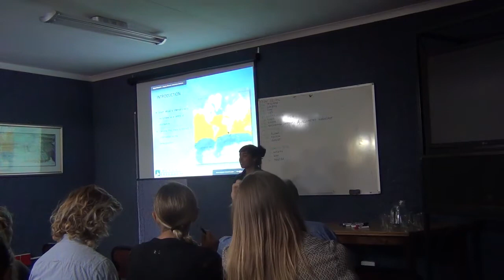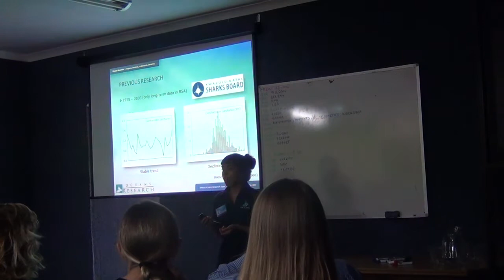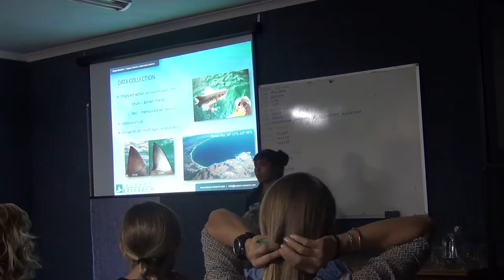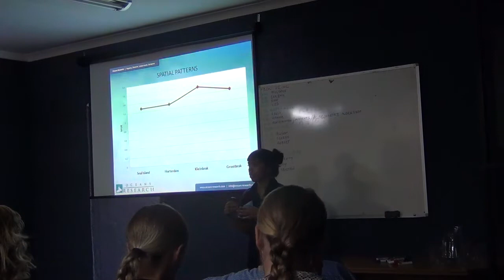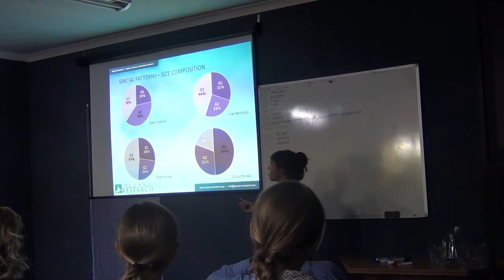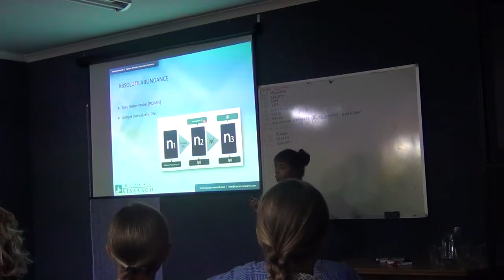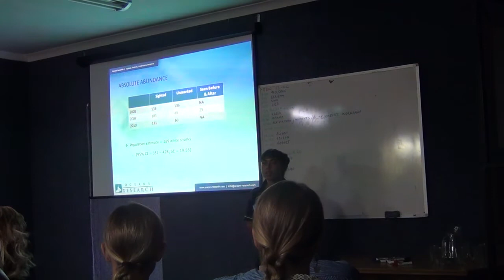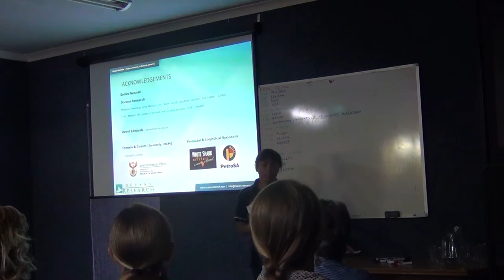Rabi'a Ryklief, Population status of the white shark, Carcharodon carcharias, at Mossel Bay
Oral Presentation

Rabi'a Ryklief1,2, Ryan Johnson1,3, Pierre Pistorius2
2Nelson Mandela Metropolitan University, Port Elizabeth 7700, South Africa
3Mammal Research Institute, University of Pretoria, Pretoria 0002, South Africa

Although the white shark has a circum-global distribution, it displays site fidelity to specific localities along the South African coast. Currently, life history information on this species is limited. This study estimated absolute abundance of white sharks present in Mossel Bay, a known aggregation site in South Africa. Photographic identification techniques were applied to the dorsal fin of white sharks using a multi-feature approach. A total of 261 unique individuals were subsequently identified from photographs of 1297 sharks, taken between February and November, 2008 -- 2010. The mark-recapture approach used in this study is non-invasive and cost-effective, the continuation of which would facilitate the determination of long-term population trends for this species -- a key statistic for successful conservation management. Furthermore, four sites within the bay were sampled to gain insight into the spatial and seasonal patterns in sighting rate and body size composition of white sharks. Sight per unit effort data was collected from February to December, 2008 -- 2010 on individual white sharks. Sighting rate and body size composition of white sharks demonstrated significant spatial and seasonal variation. Overall, there was a predominance of individuals ranging from 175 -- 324cm TL. This, together with the previous movement data, indicates that Mossel Bay is likely a grow-out area where young white sharks learn to hunt.